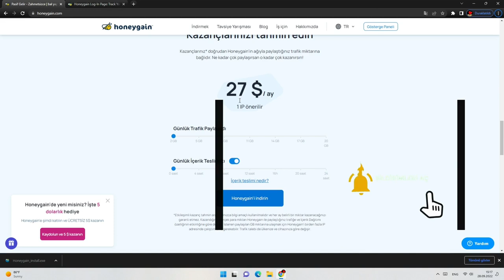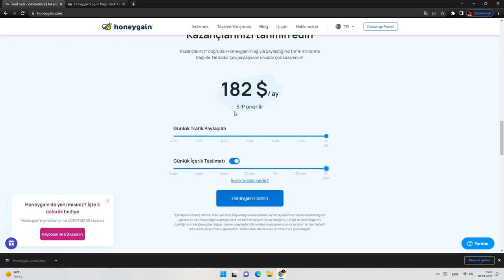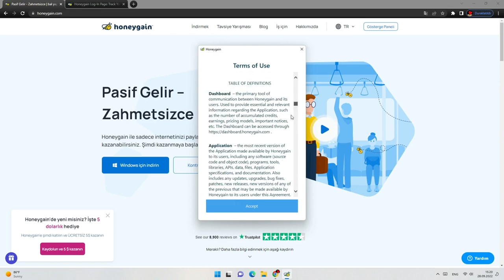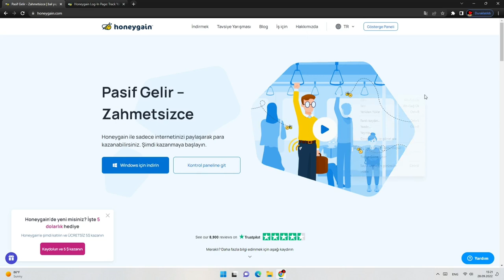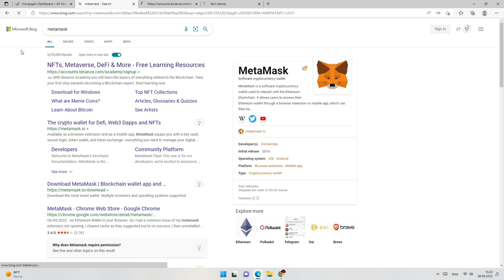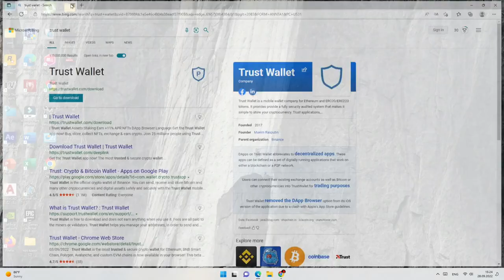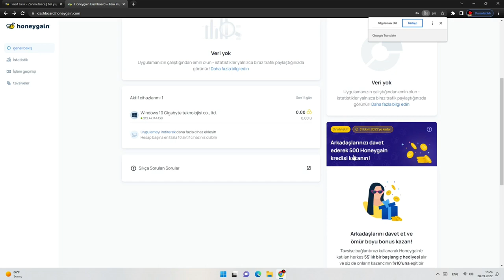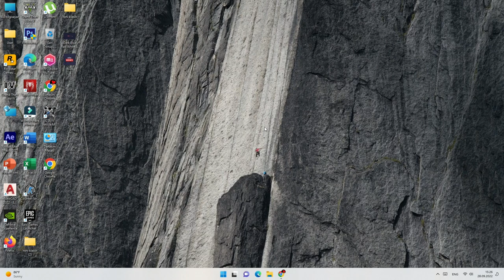İNTERNETDEN AYLIQ 20$ QEDER QAZANMAGI OYREN/İNTERNETDEN QAZANC/İnternetden pul qazanmaq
00:00 Giriş
01:00 Acıx Saxla Qazan
02:00 Ayliq Qazan
03:00 Qazanc Haqqında
04:00 Aylıq Qazanc
06:00 Qazanmağın Yolu
07:00 Internet  Paylas Qazan
08:00 Referans Paylas Qazan
08:30 Çox Qazanmağın Növləri
09:00 Qazanmağın Yolu
10:00 Video sonu